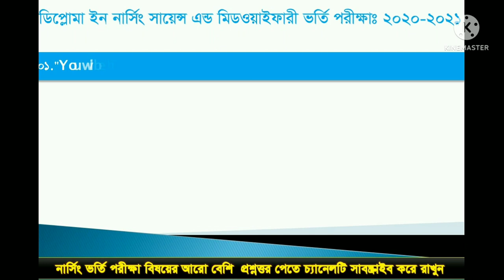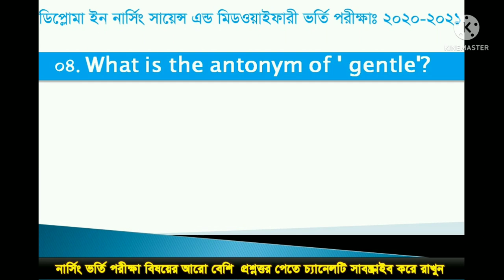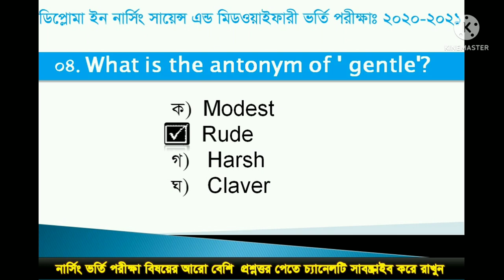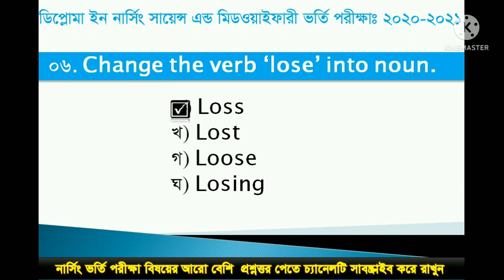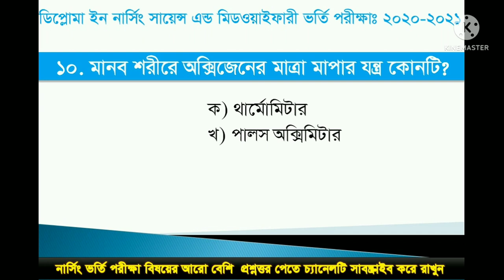নার্সিং প্রশ্ন ব্যাংক diploma in nursing and midwifery admission test 2021 MCQ solution part- 1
১০০ প্রশ্নোত্তরে মুজিব শতবর্ষ ও বঙ্গবন্ধু   পর্ব ৪  প্রশ্নত্তর ৭৬-১০০ Nursing Questions Bank 2022

নার্সিং ভর্তি পরীক্ষা প্রস্তুতি বিষয়ক কিছু গুরুত্বপূর্ণ প্রশ্ন সহজ ভাবে বোঝানোর জন্য  এই ভিডিও টি করা সবার পরামর্শ চাই